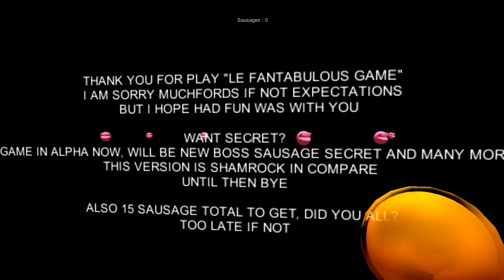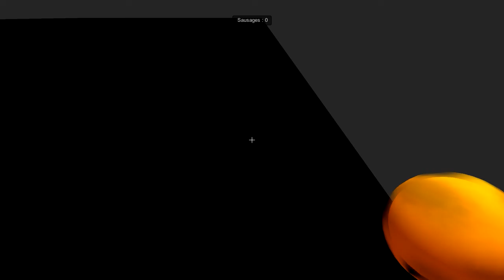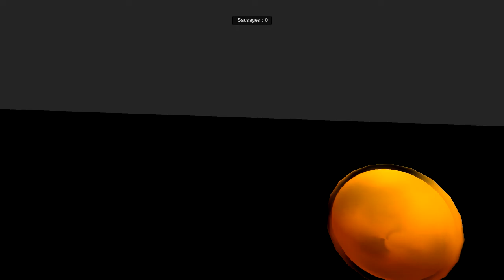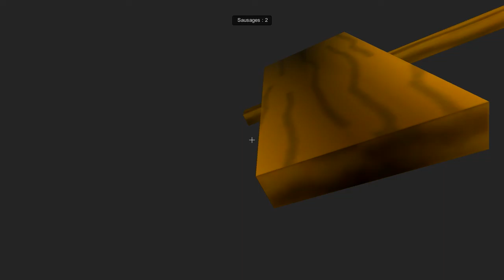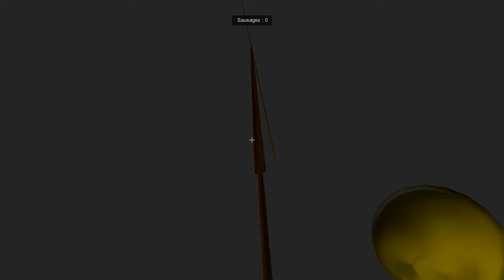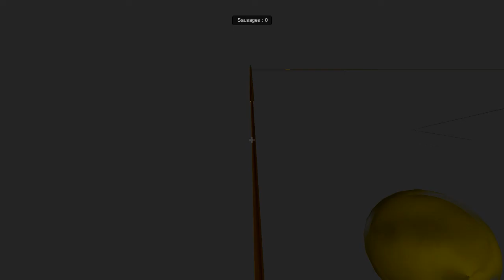Let's Play: Le Fantabulous Game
A game about stuff and things and oh god.